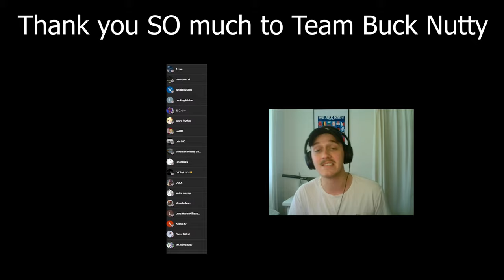Enlisted Zombies Is THE BEST - 4 Dudes defend against the Zombie Hordes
Thnak you Team Buck Nutty, you are the GOAT!